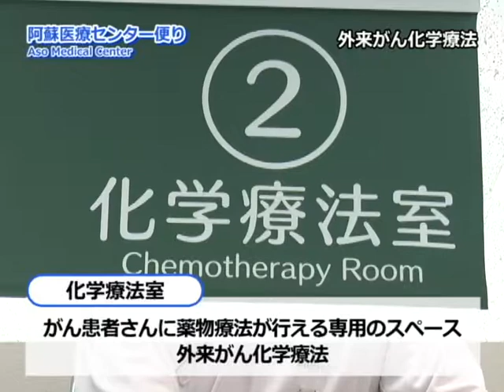阿蘇医療センター便り第5回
阿蘇医療センターの外来がん化学療法について甲斐院長にインタビューしました！